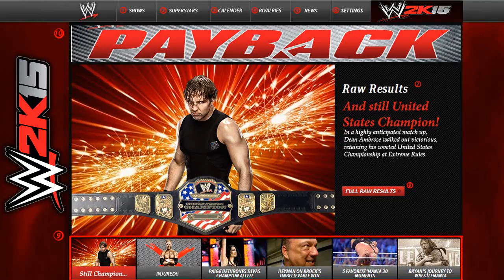WWE 2K15 - Though Would Be Like This!!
WWE 2K15 - Sting Vs Dean Ambrose Gameplay PS4 Would Be Like This!!

What you think about WWE 2K15 Next Gen Console
Do you think WWE 2K15 Better than WWE 2K14 ?
Comment it Now!!
Destory the Like Button Below the Description